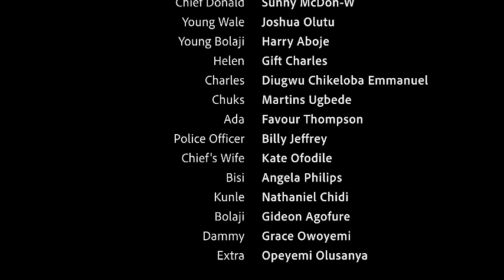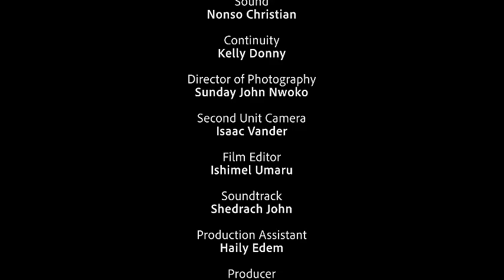HOW I BECAME RICH AND MARRIED A BILLIONAIRE - LATEST NOLLYWOOD TRENDING MOVIE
Watch the Best Of Nigerian Nollywood Movies, the best of Nigerian actresses, Best Of Nigerian Actors, the Best Of Mercy Johnson, the Latest Nigerian Nollywood movies, action, Romance, Drama, and epic, Only on  Nollynetwork Tv, see clips, trailers, and exclusives on Nollywood Movies. This YouTube channel brings you the best on Trending Nigerian Nollywood movies free, Hot, watch movies online here on this channel.

Nollywood Movies brings you the best of entertainment on YouTube channel, FREE movies is all you get here each time you visit the Nollywood Romance Youtube Channel, for new and Latest 2021 Nigerian films, just subscribe to this channel on Youtube Watch Nollywood movies on Nollywood Romance, FREE African movies, Nigerian FREE Movies on Youtube. Our passion for Movie making is to produce thousands of free Nollywood Movies, Nigerian movies, and Ghana movies, Watch exciting YouTube movies on Nollywood channels Enjoy free Nigerian movies here,